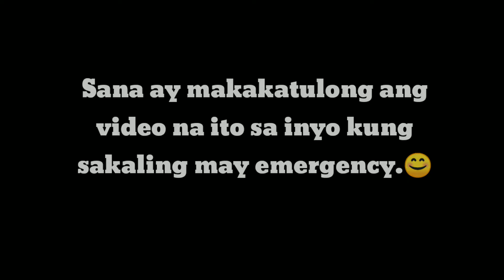Patient/Casualty Handling | Cherelyn Furog